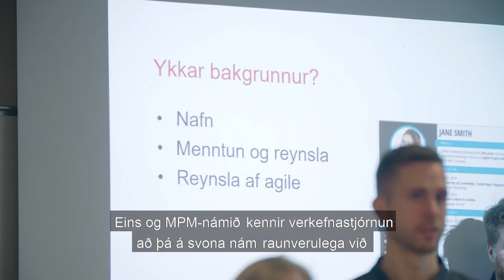MPM-nám HR - Viðtal